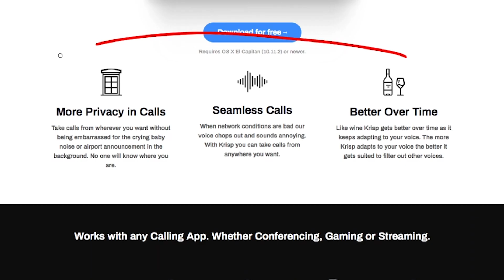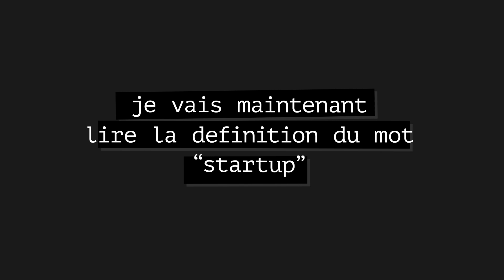Améliorer la qualité audio de ses conférence téléphonique grâce à l'intelligence artificielle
Aujourd'hui je partage avec vous un nouvel outil très pratique si vous faites souvents des appels conférences avec vos clients, partenaire, employés ou amis! Cet outil développé par la jeune startup krisp.ai, utilise l'intelligence  artificielle pour annuler tous les bruits environnant lors de vos appels, pour ne laisser passer que votre jolie voix. Fini les bruits désagréables des gens qui papotent autour de vous au starbucks, des enfants qui pleurent, ou des travaux de construction!   L'application marche avec tous les logiciels de voip comme uberconf, zoom, webex, skype, slack, etc, et avec n'importe quel type de microphones et haut-parleurs.